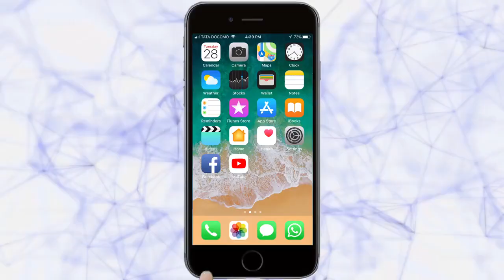अपघातामुळे काँग्रेस रोडवर वाहतूक कोंडी -Belgaum News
|तरुण भारत|
शनिवारी सकाळी काँग्रेस रोडवर घडलेल्या अपघातामुळे सुमारे तासभर या मार्गावरील वाहतूक व रहदारीची कोंडी झाली.